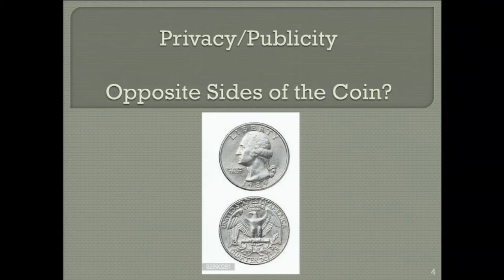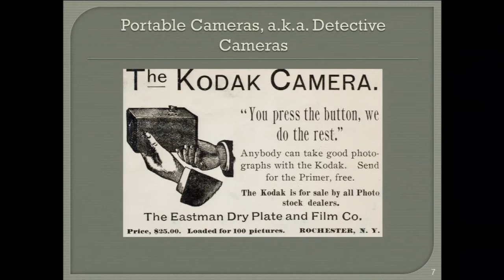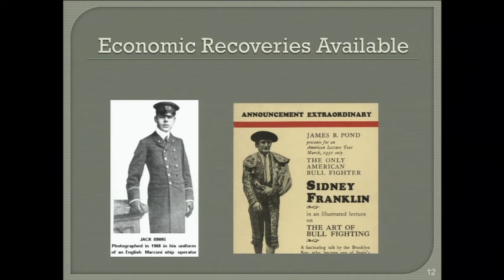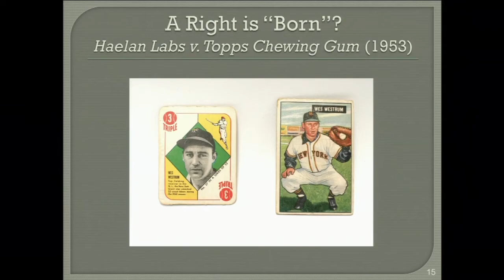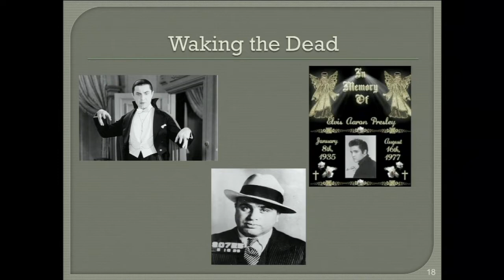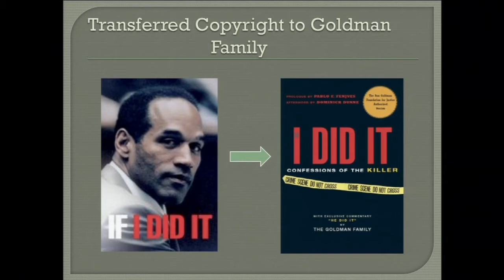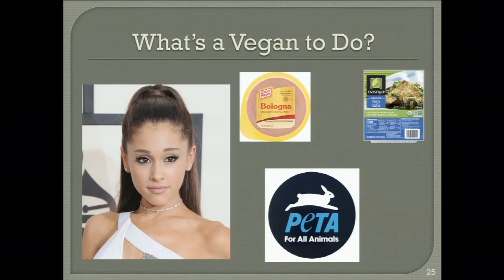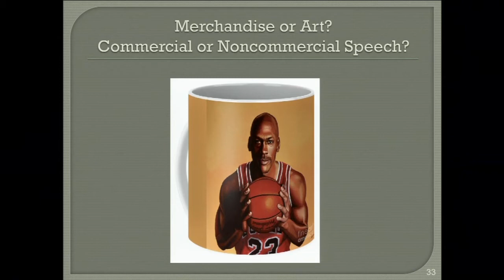The Right of Publicity: Privacy Reimagined for a Public World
Who controls how one's identity is used by others? This legal question, centuries old, demands greater scrutiny in the Internet Age. Jennifer Rothman uses the right of publicity — a little-known law, often wielded by celebrities — to answer that question not just for the famous, but for everyone.